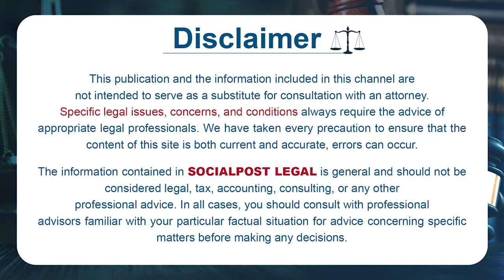Assigned Lands Registration | Advocate Vijaya Laxmi | Legal Advice | Law Tips | Socialpost Legal